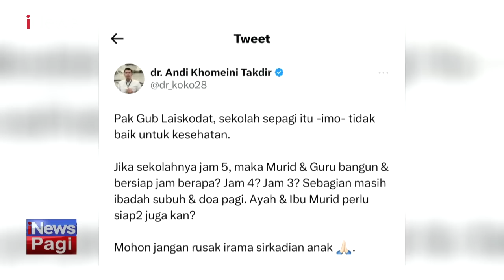iNewsPagi 03 Maret 2023 Segmen 3